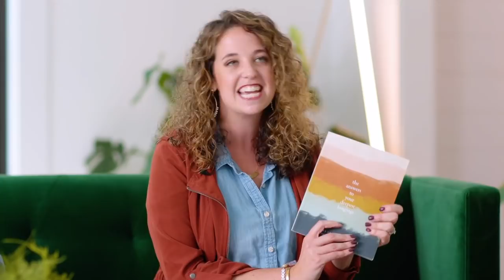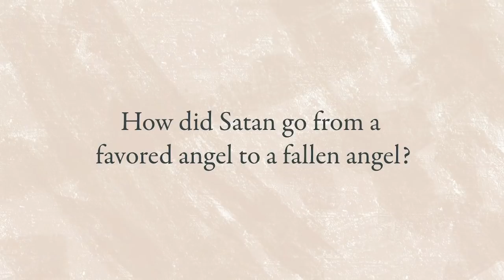The Answers to Your Deepest Longings: 40 Days Through the Bible Week 1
Grab your copy of "The Answers to Your Deepest Longings: 40 Days Through the Bible" study guide